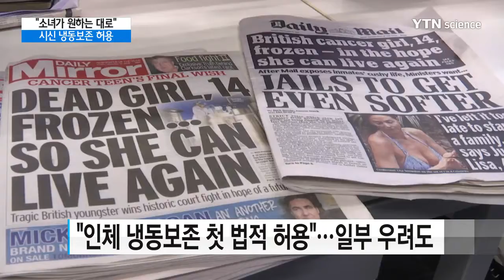14살 소녀 시신 냉동보존 허용 판결